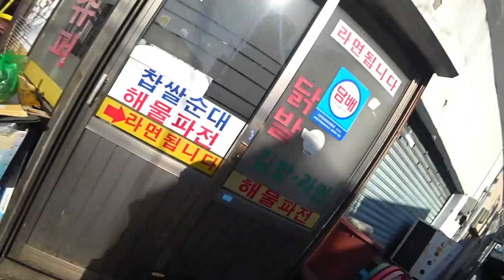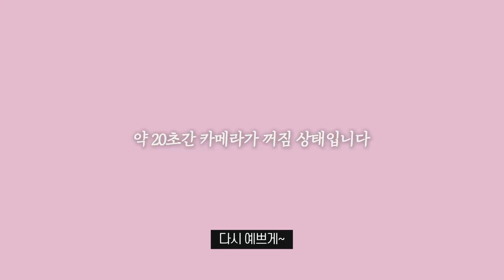다시 찾은 문래동 태양슈퍼에서 할머니께서 끓여 주시는 따듯한 라면과 감자전 먹방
*태양슈퍼*

주소: 영등포구 도림로 133길 1
주차: 말하면 한 대는 가능해요